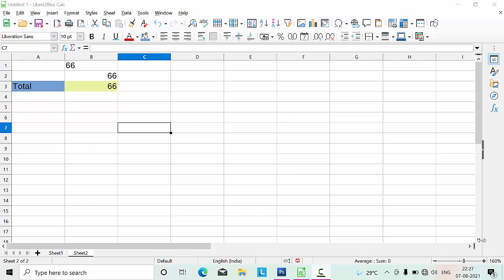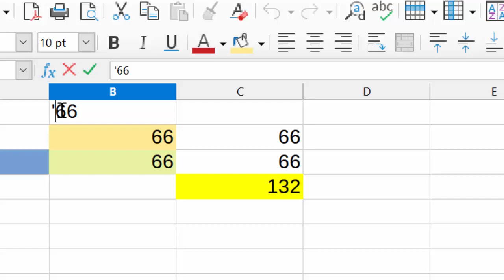Remove text format in Libre calc@COMPUTEREXCELSOLUTION